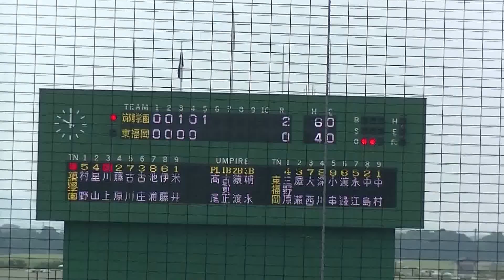2016 秋 高校野球 福岡大会 筑陽学園 藤原選手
秋季福岡大会
5回戦
筑陽学園ｖｓ東福岡